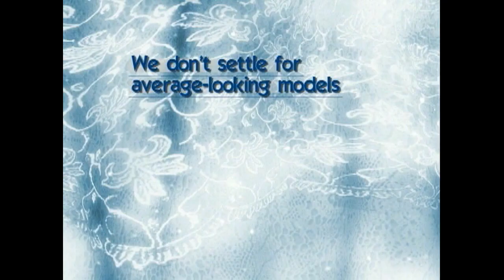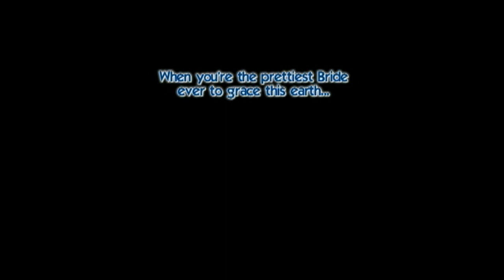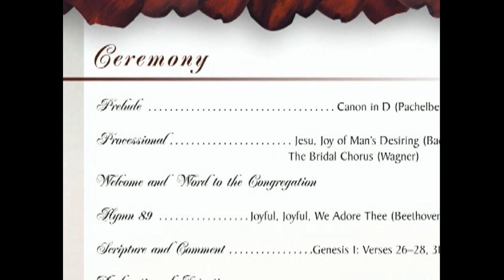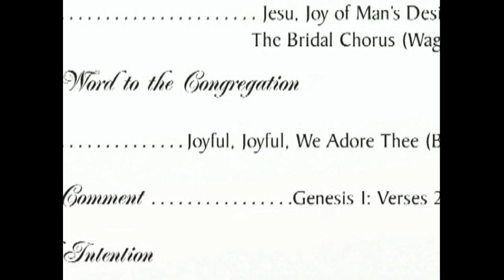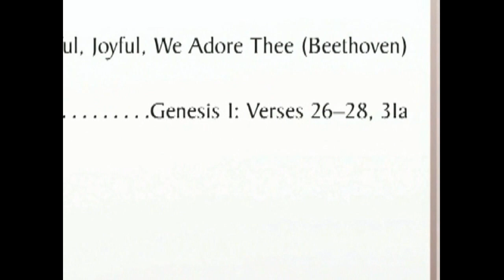Our Wedding Disc 4 (Part 2)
July 9th, 2005 (Ceremony)